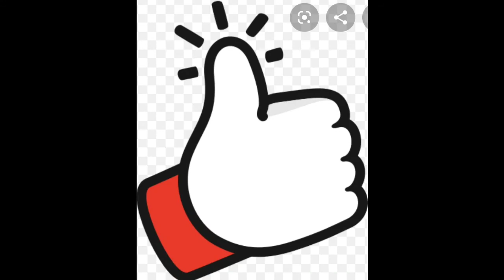CURVY QUEEN AN INSTAGRAM SUPER GORGEOUS MODEL @AFIA ANSAH